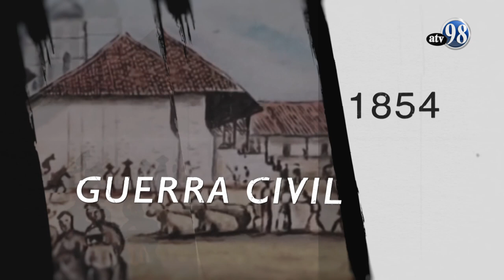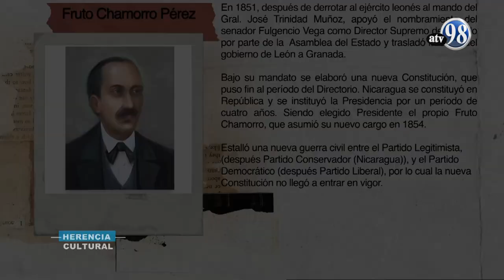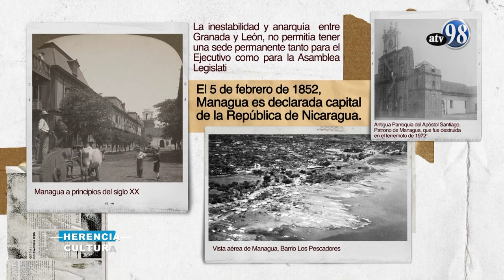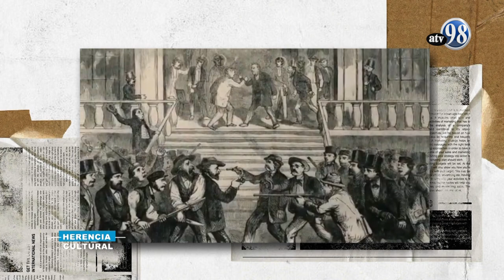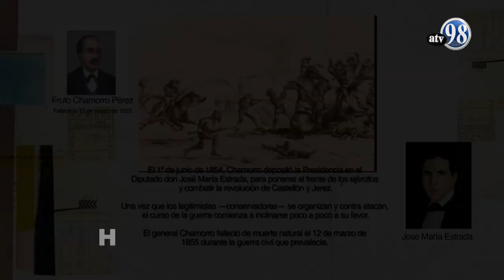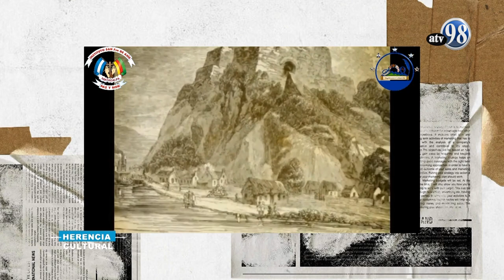HERENCIA CULTURAL PROGRAMA 27 GUERRA CIVIL DE 1854 O FIN DE LA ANARQUÍA